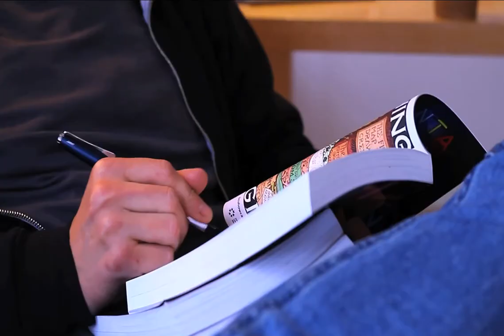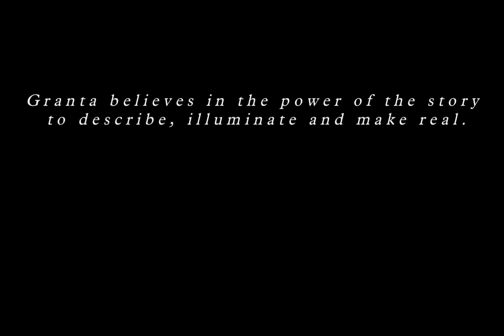Garth Risk Hallberg | Granta's Best of Young American Novelists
Granta Magazine's Luke Neima speaks to Garth Risk Hallberg about being one of Granta's 2017 Best of Young American Novelists.

Garth Risk Hallberg on how September 11th lead to his first real piece of fiction, the state of American literature today, and the difficulties of getting the perfect balance of realism and imagination into a piece of writing.

Video by Whitney Mallett